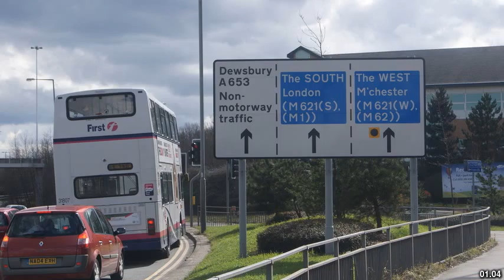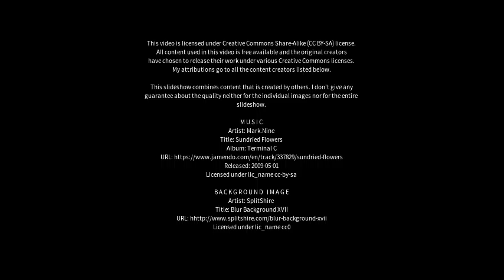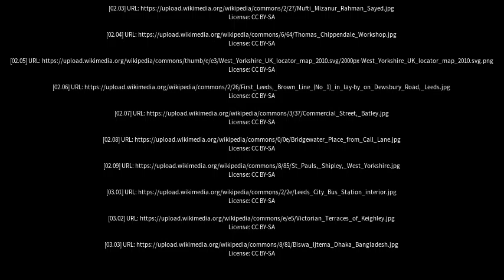Best places to visit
Best places to visit - Dewsbury (United Kingdom) Best places to visit - Slideshows from all over the world - City trips, nature pictures, etc.